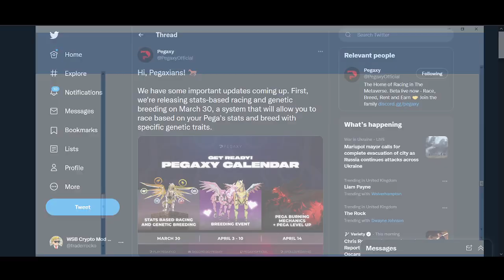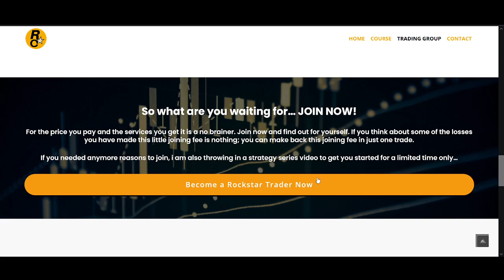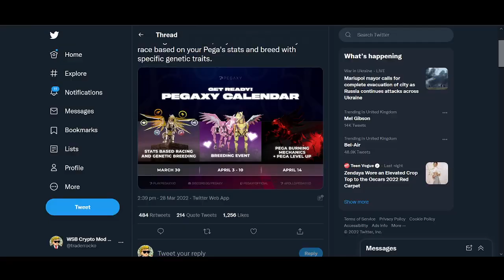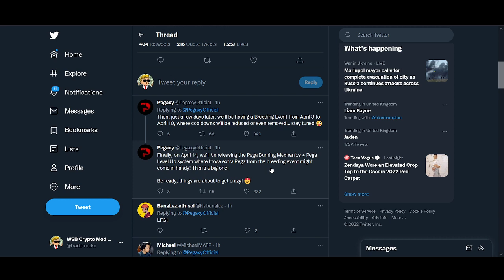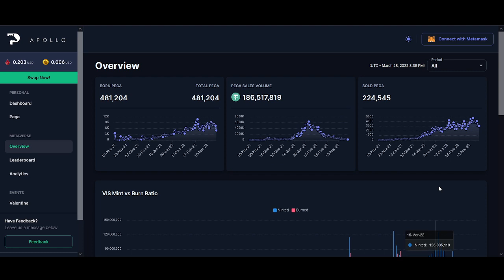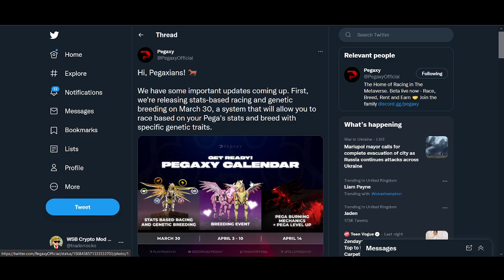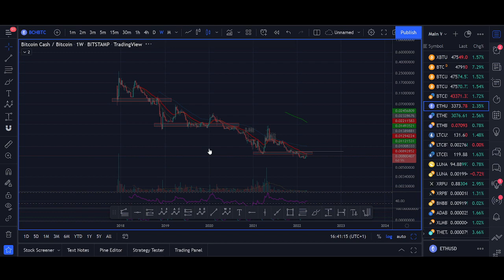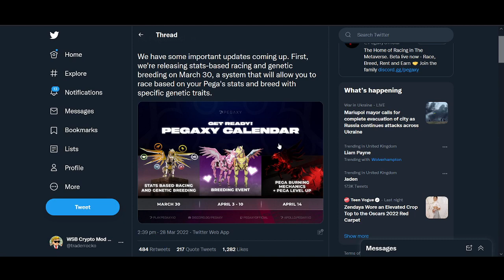Pegaxy Update - VIS Mint/Burn ratio, PGX Price Prediction, Racing & Breeding Cooldown, Pega Burning!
Pegaxy Update - VIS Mint/Burn ratio, PGX Price Prediction, Racing & Breeding Cooldown, Pega Burning, Technical Analysis!

♥ BTC: 17isdB1axM3VB4w6kT4w53Kh7SHE24MeBv
♥ ETH: 0xb35c7a69c0f1aed0e017bf3f2e335868d82b01ef
♥ LTC: LayvBFb9dntcSsQrb8dKoWqd4B4mL8sooK

Regards,
Rocko